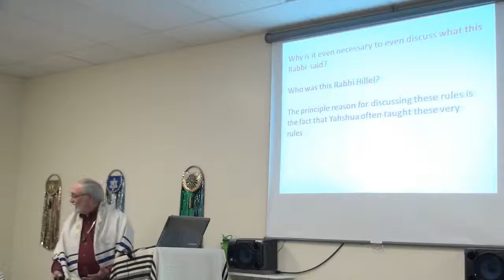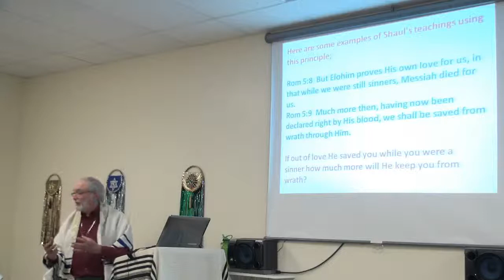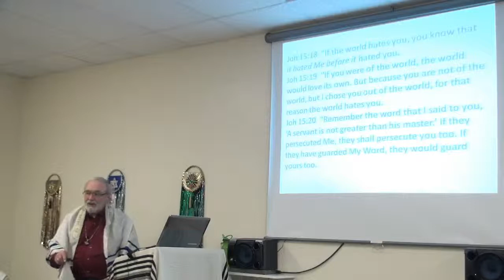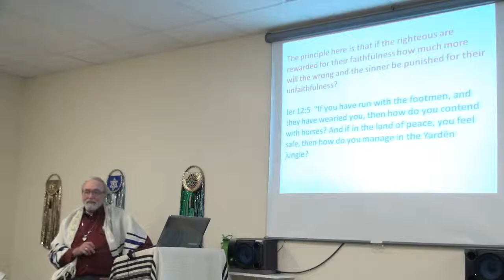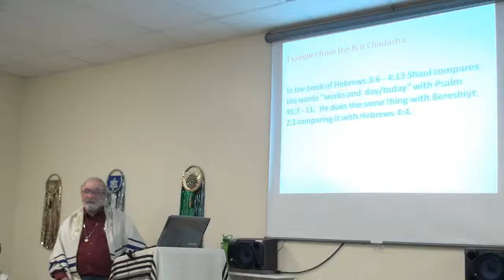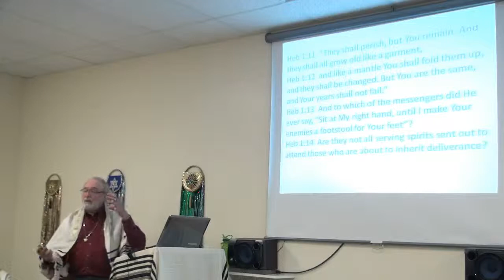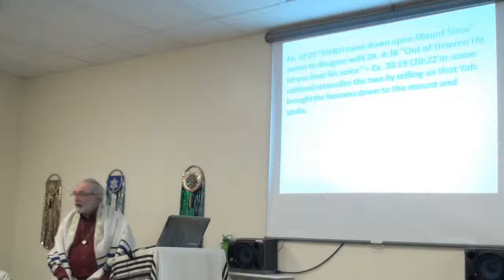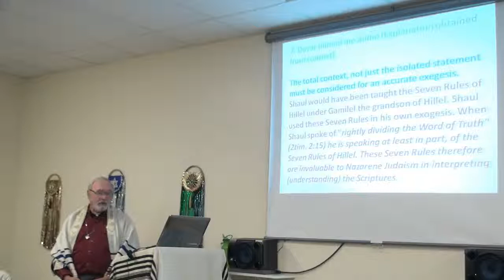The Rules of Hillel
A Hebraic look through scripture in support of the methods by which we are to understand the WORD of Elohim